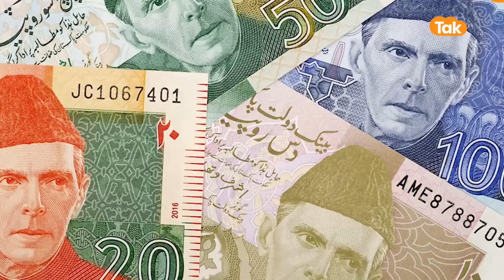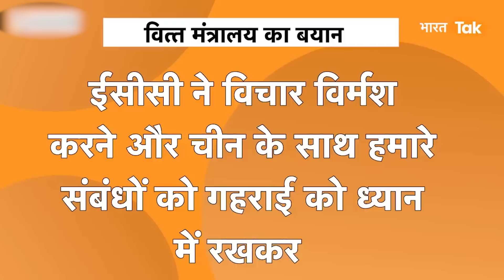Pakistan on China : China की धमकी से डरा Pakistan,चीन को देगा 11.5 मिलियन डॉलर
कंगाली में आंटा गीला ये कहवत तो आपने सुनी होगी लेकिन ये कहावत पाकिस्तान पर बिल्कुल सटीक बैठ रही है क्योंकि जो पाकिस्तान कंगाली के दौर से गुजर रहा है उसके सिर पर चीनी बम फूट गया है ...पाकिस्तान ने फैसला किया है कि वो चीन को 11.5 मिलियन डालर..लेकिन जो पाकिस्तान घूम घूम कर पैसे इकठ्टा कर रहा है घूम घूम कर वो कहां से चीन को पैसा देगा